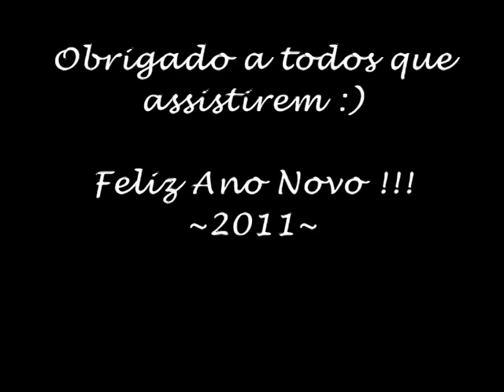[BGC] Altar da Ruína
Frodizinho jogando no Altar da Ruína

Frodizinho playing at Sanctum of Destruction